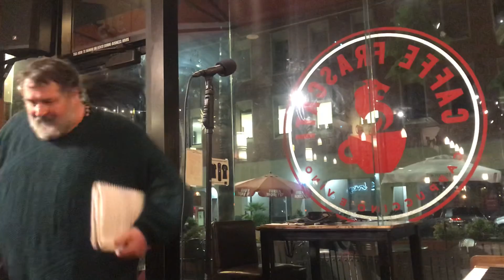Tribute for Richard Baldauf